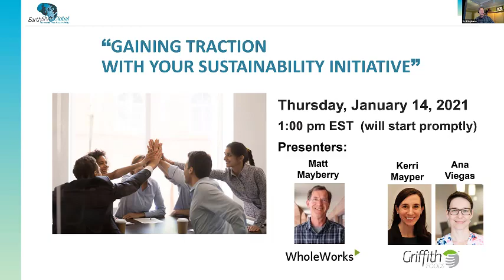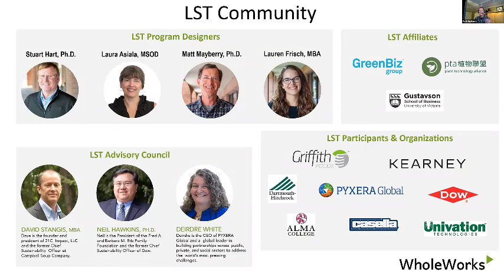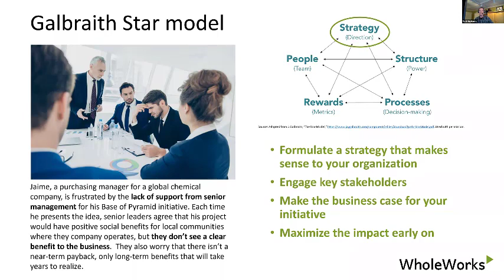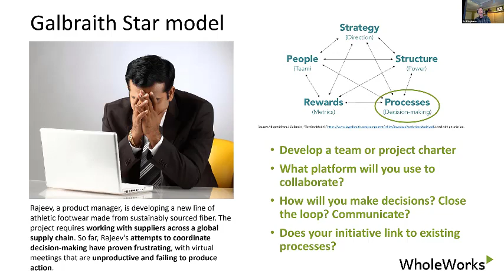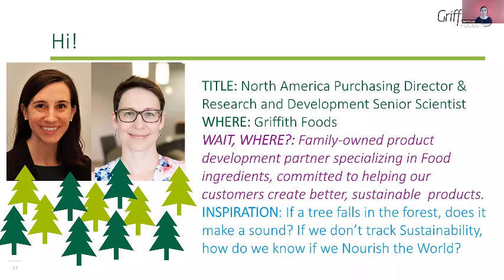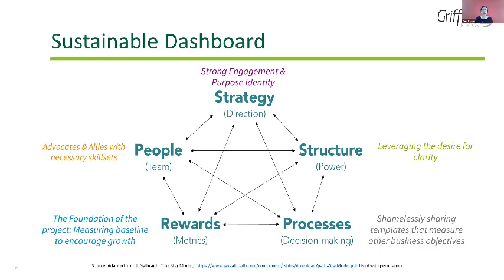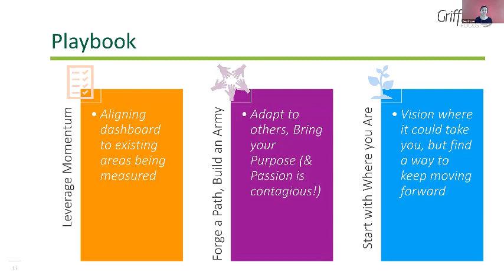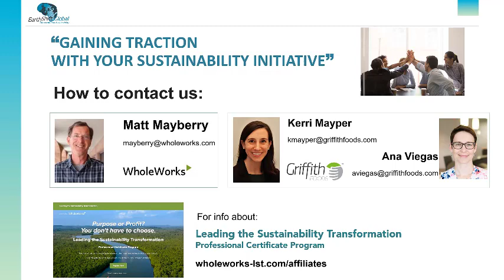EarthShift Global Brown Bag Webinar | Gaining Traction with your Sustainability Initiative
Transformational change doesn't need to come from the CEO of your organization. Any person can develop the tools and partnerships to begin the process of motivating change. But to do so, you need to be able to support your organization’s strategy, form a strong team, develop the right internal structure, and have a feasible plan and tools in place.

This webinar is about helping you build the skills to gain traction and create lasting change with your sustainability initiative. Matt will outline a five-point framework for identifying the strategies and resources you need to increase your chance of success. Then he will give you an example of a leader who used the right combination of goals, partnerships and strategy to help push Lipton Tea toward an aggressive sustainability goal. Kerri will then highlight her recent work as a sustainability leader at Griffith Foods and show how they are gaining traction with their projects, along with .

Presenters: Matt Mayberry, Founder & CEO, WholeWorks and Kerri Mayper, North American Purchasing Director, Griffith Foods

Matt Mayberry, Ph.D. is Founder and CEO of WholeWorks, a firm specializing in simulation-based business improvement and leadership development. Matt’s work takes a systems-oriented view of business, while also drawing on the stakeholder-oriented principles of sustainability, to stimulate creative thinking about new products, processes, and business models. Matt received his Ph.D. in physics from M.I.T. and his MBA from Stanford. He is a lecturer at the University of Vermont Grossman School of Business, teaching a course on systems thinking in their Sustainable Innovation MBA program.

Kerri Mayper is the North America Purchasing Director at Griffith Foods, a global product development partner specializing in better, sustainable food ingredients. As a recent graduate of the Leading the Sustainability Transformation program through WholeWorks, Kerri is a sustainability advocate within the business, influencing opportunities and change from within Purchasing to progress the importance of sustainability cross-functionally.